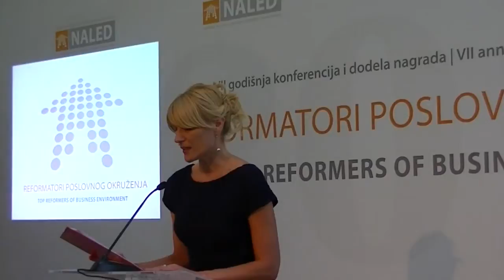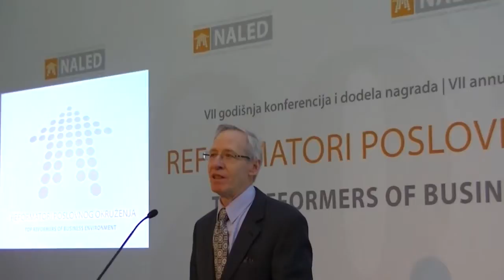Michael Kirby (NALED 23.12.2014.)